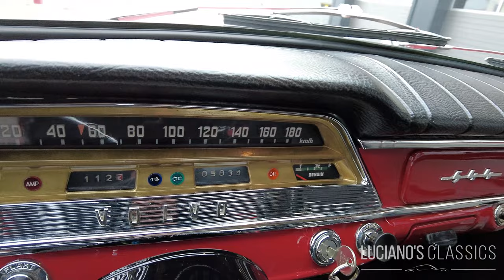1964 Volvo PV544 Walkaround & Sound (short version)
English history below.

Volvo war in den 50er Jahren noch ein kleiner Göteborger Autobauer mit ambitionierten Plänen. Man wollte expandieren und besonders in Nordamerika durch neue Sicherheitskonzepte beeindrucken. Um die strengen Sicherheitsvorschriften nicht nur zu meistern, sondern neue Massstäbe setzen zu können, warb Volvo den Flugzeugingenieur Nils Bohlin ab, der bei Saab für die Entwicklung von Schleudersitzen im Flugzeugbau verantwortlich war.

Autos hatten zu der Zeit keinerlei Rückhaltesystem installiert, nur in Flugzeugen fand man teilweise Zweipunktgurte. Der zweitürige Fastback von Volvo war das erste Serienfahrzeug der Welt, der serienmässig mit der lebensrettenden Sicherheitskonzept ausgestattet wurde. Fast zeitgleich fand das System auch im Amazon Platz.

Bis heute gehört der Dreipunktgurt zur wichtigsten Sicherheitsausstattung von Fahrzeugen und er hat die Geschichte des Automobils dank Volvo nachhaltig verändert. Volvo hatte das geniale Konzept des Dreipunkt-Sicherheitsgurtes patentiert, gab das Patent aber kurz nach Anmeldung zur Nutzung für alle Hersteller frei.

Wie bei vielen Anfängen gab es auch hier Bedenken. In einem Auto festgezurrt zu sein, war eine Vorstellung, die nicht jedem gut bekam. Volvo zerstreute die Bedenken mit spektakulären Aktionen und Stunts, bei denen Fahrzeuge an Gurten aufgehängt wurden und Stuntfahrer nach herbeigeführten Unfällen unversehrt aus den Autowracks stiegen.
Zum Kultstatus kam der Buckel aber nicht dank seinem bahnbrechenden Sicherheitskonzept, sondern eher durch die 30er/40e- Jahre Form, die nicht integrierten Kotflügel und die erstaunlichen Fahreigenschaften. Der Buckelvolvo überzeugte auf ganzer Linie als Familiensportler und war dabei noch extrem zuverlässig, was astronomische Laufleistungen bald beweisen sollten.

Der Wagen war ein Bestseller und besonders in den USA sehr beliebt. Interessanterweise genau zu der Zeit, als sich die namhaften US-Hersteller mit tonnenschweren Luxuskreuzern und den üppigsten Heckflossen der Geschichte konkurrierten. Der Buckel war praktisch, hübsch, zuverlässig und dank dem 85 PS starken «Amerika-Motor» auch spritzig und mit bis zu 160 km/h unterwegs.

Ab 1961 wurde der 1.8 Liter Vierzylinder verbaut, der mit 95 PS für noch mehr Fahrspass und bessere Rundenzeiten sorgte. Der genügsame Buckel war in den Elementen zuhause und setzte sich regelmässig auf den Rallyepisten der Welt durch. Gekrönt wurde die Motorsportkarriere des PV 544 1965 mit einem Sieg bei einer der härtesten Rallyes der Welt, der East African Safari Rallye.

ENGLISH

In the 1950s, Volvo was still a small Gothenburg car manufacturer with ambitious plans. They wanted to expand and impress, especially in North America, with new security concepts. In order not only to master the strict safety regulations, but also to be able to set new standards, Volvo recruited the aircraft engineer Nils Bohlin, who was responsible for the development of ejection seats in aircraft construction at Saab.

At that time, cars did not have any restraint systems installed, only some airplanes had two-point seat belts. The two-door fastback from Volvo was the first production vehicle in the world to be equipped with the life-saving safety concept as standard. At almost the same time, the system also found its place on Amazon.

To this day, the three-point seat belt is one of the most important safety features in vehicles and, thanks to Volvo, it has changed the history of the automobile forever. Volvo had patented the ingenious concept of the three-point seat belt, but released the patent for use by all manufacturers shortly after filing the application.

As with many beginnings, there were concerns. Being strapped into a car was an idea that didn't sit well with everyone. Volvo allayed concerns with spectacular acts and stunts, in which vehicles were hung from belts and stunt drivers climbed out of wrecked cars unharmed after accidents had been caused.

However, the hump did not achieve cult status thanks to its groundbreaking safety concept, but rather due to its 30s/40s shape, the non-integrated fenders and the amazing driving characteristics. The humpback Volvo convinced all along the line as a family athlete and was still extremely reliable, which astronomical mileage was soon to prove.

Interestingly enough, at the very time when the well-known US manufacturers were competing with luxury cruisers weighing tons and the most lavish tail fins in history. The hump was practical, pretty, reliable and, thanks to the 85 hp "America engine", also lively and on the road at up to 160 km/h.

From 1961, the 1.8 liter four-cylinder was installed, which provided even more driving pleasure and better lap times with 95 hp. The frugal hunchback was at home in the elements and regularly asserted himself on the world's rally tracks. The motorsport career of the PV 544 was crowned in 1965 with a victory in one of the toughest rallies in the world, the East African Safari Rally.